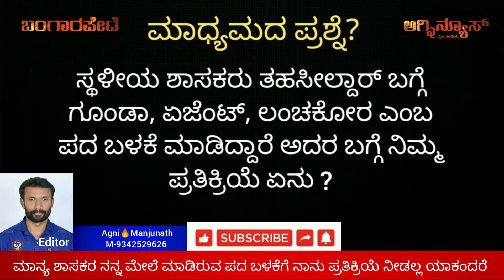ನಿಷೇದಾಜ್ಞೆ ಜಾರಿ ಮಾಡಿದ ಬಗ್ಗೆ ತಹಸೀಲ್ದಾರ್ ಸ್ಪಷ್ಟನೆ, ಶಾಸಕ್ರು ನನ್ನ ಬಗ್ಗೆ ಆಡಿದ ಮಾತ್ಗಳನ್ನು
ನಾನು ಸ್ವೀಕರಿಸಿಲ್ಲ ಹಾಗಾಗಿ ಅ ಮಾತುಗಳು ಅವರಿಗೆ ಸಲ್ಲುತ್ತೆ ತಹಸೀಲ್ದಾರ್ ದಯಾನಂದ್ ಅಗ್ನಿ ನ್ಯೂಸ್ ಗೆ ವಿವರಣೆ